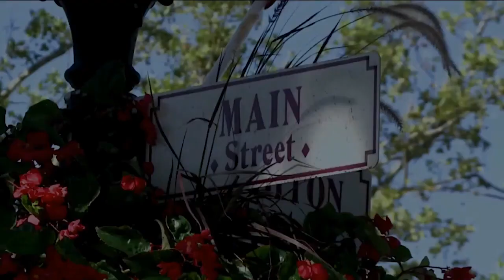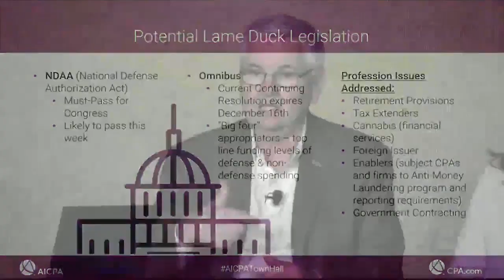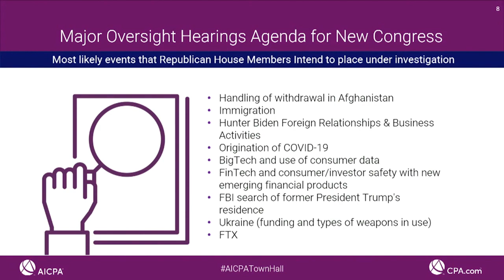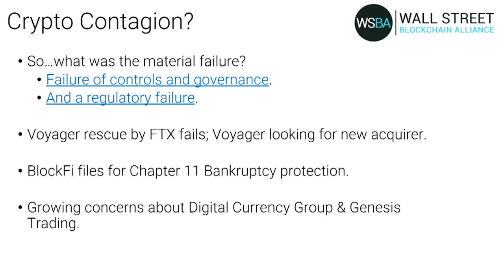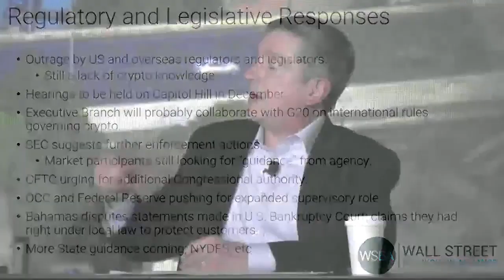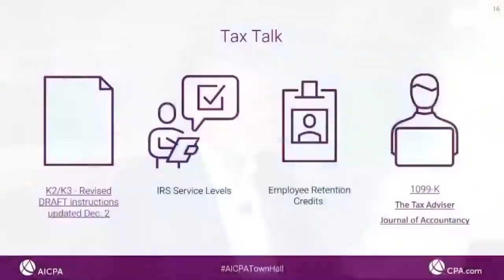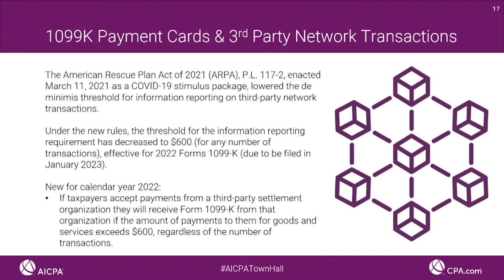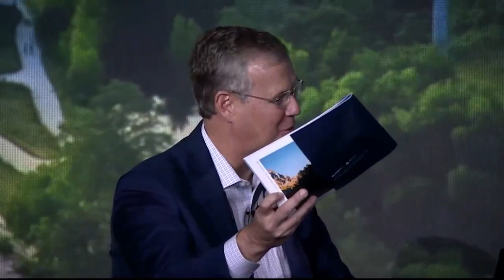AICPA Town Hall Series December 6 Edition